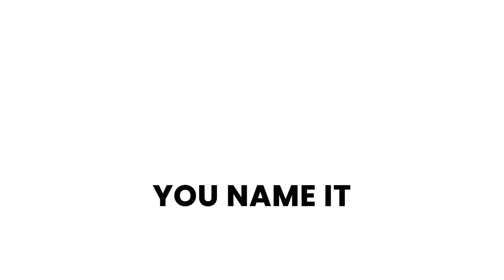Clove Show | Hyderabad Showcase Portfolio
Clove.Build – The Future is Now

If you Imagine a platform that can make any built environment Smart & Connected – we’v got it. Clove.Build is transforming the way we design, construct, operate & maintain built environment to make them sustainable & livable.

We combine digital engineering with gaming to create a powerful digital twin for every building – enabling you to visualize, digitize & analyze your buildings anytime, anywhere.